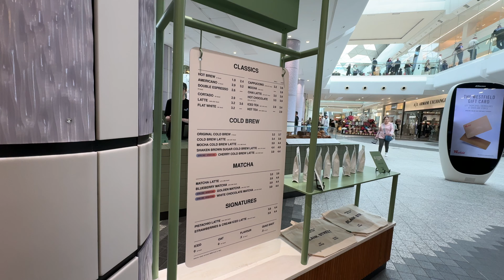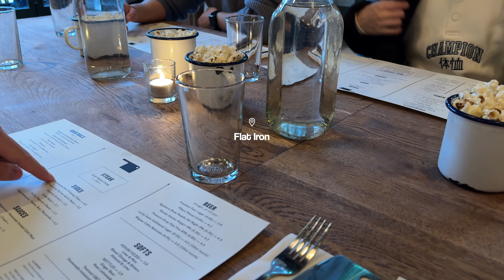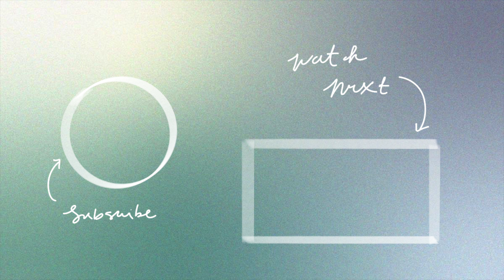LIFE IN MY TWENTIES [VLOG] | 9-5 life, shopping in london and birthday celebrations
We went out for minigolf, bowling and a steak dinner at flat iron in westfield.

chapters:

0:00 - welcome back
0:22 - weekday activities
3:40 - out and about in london